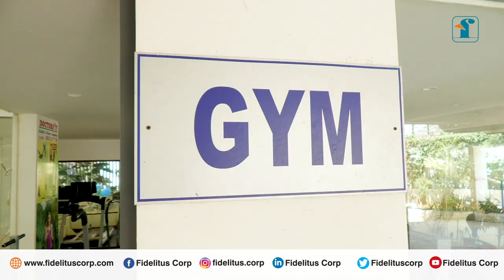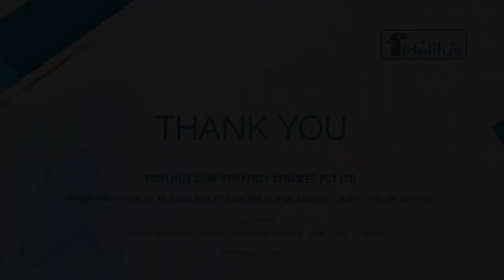LUXURY LIVING REDEFINED - EXPERIENCE IMG WINDFALL ON KANAKAPURA MAIN ROAD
Looking for the perfect home that combines luxury, comfort, and convenience? Look no further than IMG Windfall! Beautiful 2 BHK apartments are designed to cater to the needs of modern urban living, and our world-class amenities will take your lifestyle to the next level.

Located in one of the most sought-after locations in Bangalore, IMG Windfall offers easy access to reputed educational institutions, hospitals, shopping centers, and other essential facilities.
Come, be a part of the IMG Windfall family, and experience luxury living like never before. Book your dream home today!